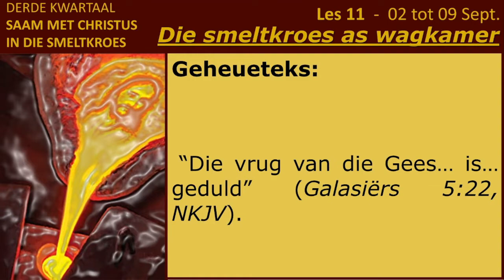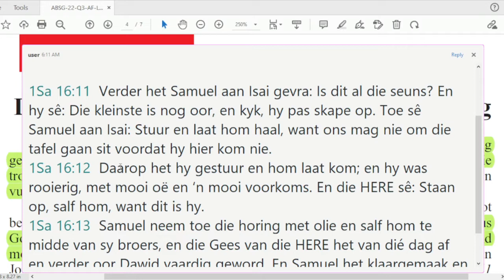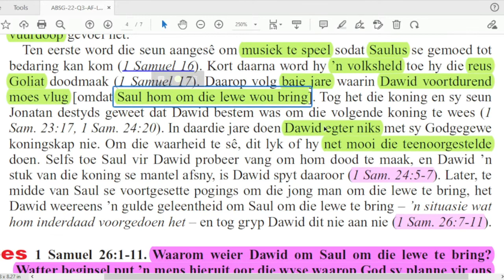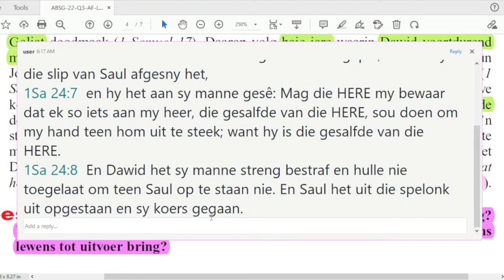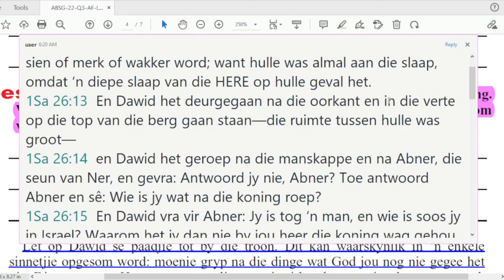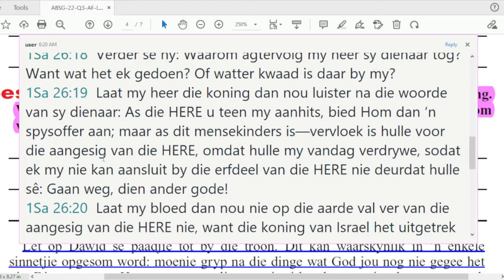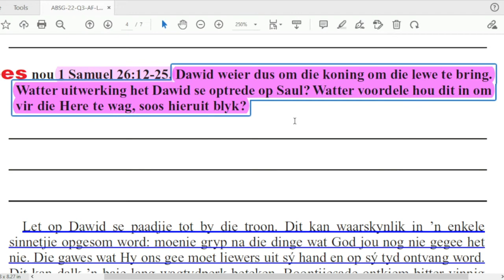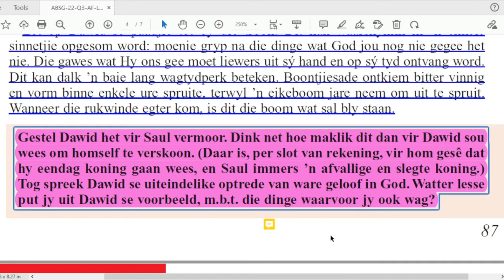Dinsdag 06 Sept - Dawid: ’n aanskouingsles oor leer om te wag.